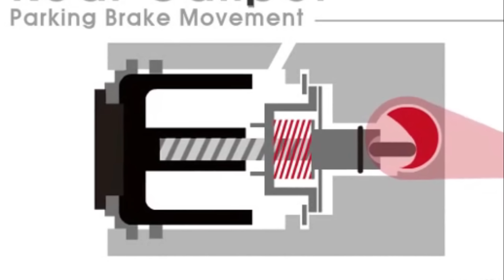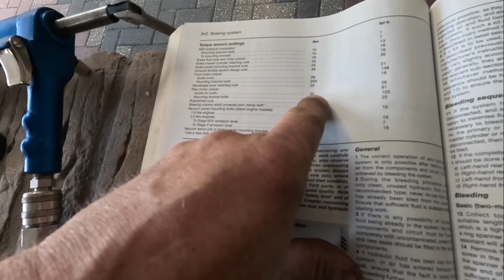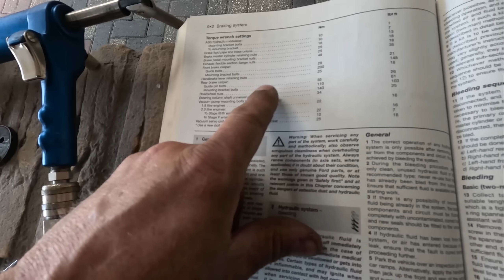Achterremblokken Ford Mondeo BA7 vervangen.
Bij het vervangen van mijn 4 banden, zag ik dat de remblokken achter aardig ver versleten waren. Dus de hoogste tijd om deze te vervangen. Met een mooi stukje speciaal gereedschap ga ik deze klus te lijf.

veel kijkplezier.